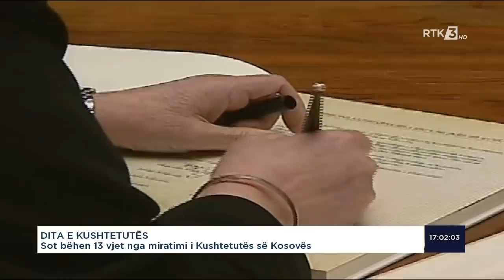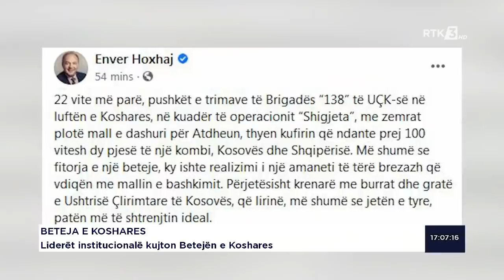RTK3 LAJME 17:00 09.04.2021